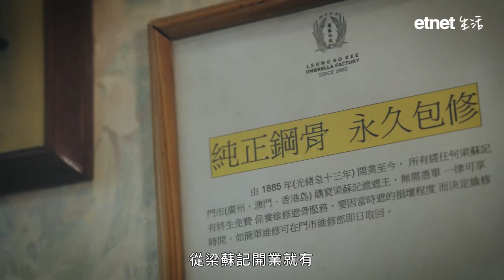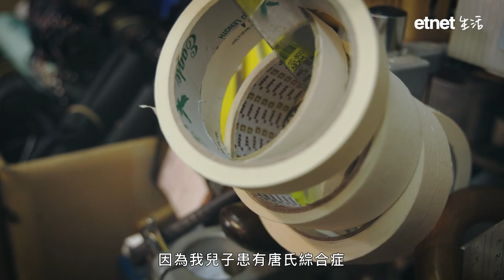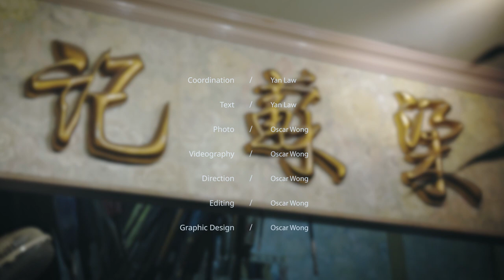造訪百年老店「梁蘇記」！鎮店之寶竟不是「黃飛鴻遮」？打開傘，撐起我們的集體回憶！（附舊時老照片）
【etnet專訪】今個星期似乎日日都落雨！講起雨遮，大家又知唔知香港有一間專賣 靚遮 的雨傘專門店？很多人即使不曾光顧但也一定聽過的百年老字號——梁蘇記！

更多內容:

無私照顧4個寄養小朋友！寄養媽媽：每次分離就像割去半個心！

70後設計師變身商場管理員：我希望打造「炮台山PMQ」！